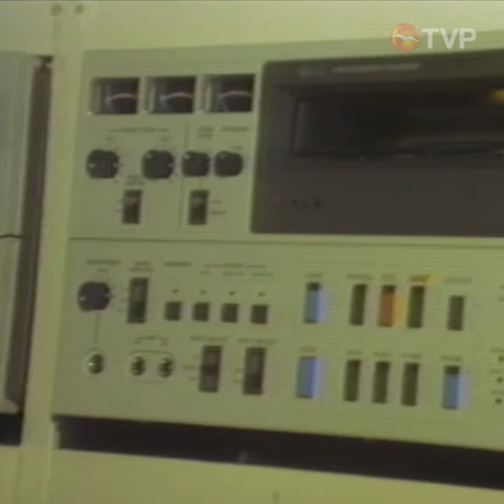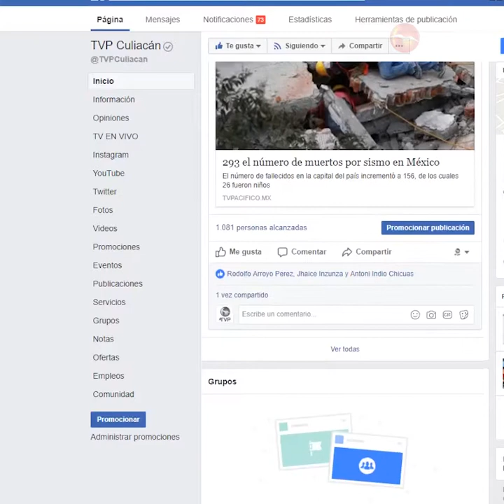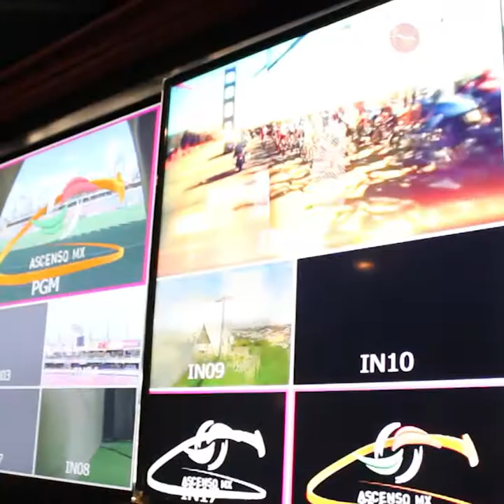ANIVERSARIO TVP CULIACAN PARTE 2